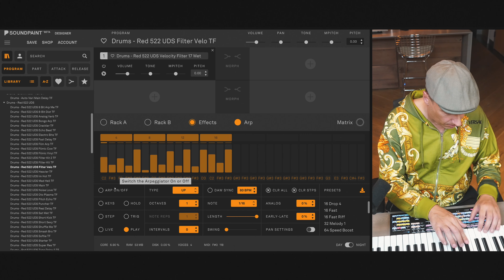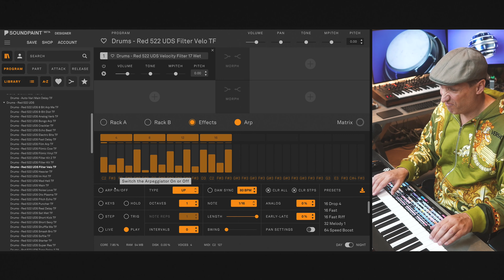What A Sweet, Sweet Kit!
Soundpaint Red 522 is an Ultra Deep-Sampled (UDS) Analog Drum machine.  It is best described as a modern 808 and with a both a cinematic and modern Top-40 sound. The drum machine was made famous by artists like Nils Frahm, KiNK, Minilogue, Todd Terje, Terekke and many others.